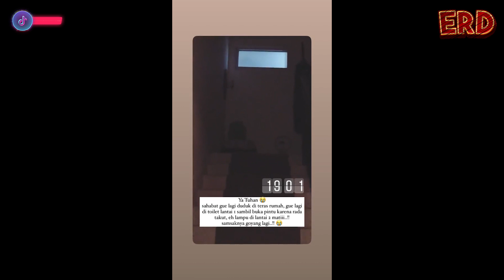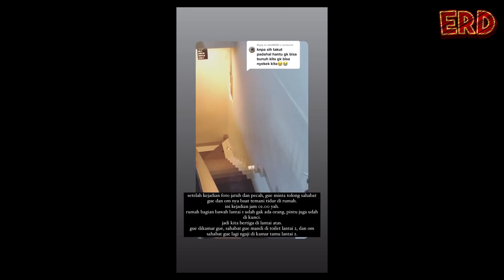SERAM! CERITA HOROR DI RUMAH BARU, BIKIN GAK TENANG PEMILIK RUMAH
Terlihat bahwa temannya sedang berdiri di dekat tangga sambil membaca ayat kursi dan juga di lantai 2 rumah itu tampak gelap gulita. Pria tersebut bercerita bahwa lampu di lantai 2 tiba-tiba mati sendiri, padahal semua orang sedang berada di lantai 1, sementara ia berada di toilet dan temannya di teras rumah. Tak hanya itu, pada jam 9 malam kejadian horor terjadi kembali, foto yang dipajang dekat tangga tiba-tiba jatuh dan pecah, padahal area tersebut tidak ada orang.
Tidak lama kemudian ia mengajak teman serta om nya untuk menginap, mereka bertiga tidur di lantai 2 dan terjadi lagi hal yang seram. Sebuah bingkai foto tiba mendadak terbakar dengan sendirinya, dengan cepat ia langsung memadamkan api tersebut .